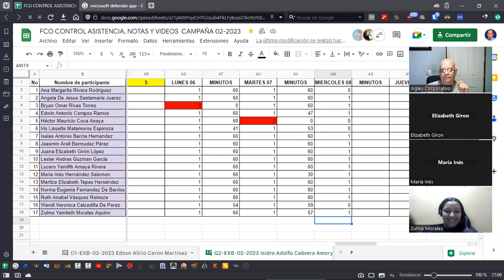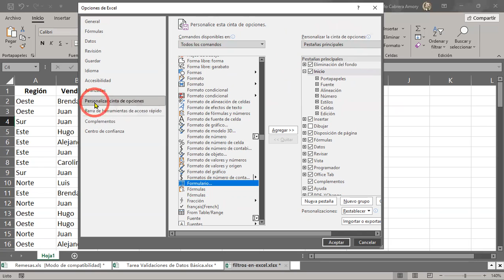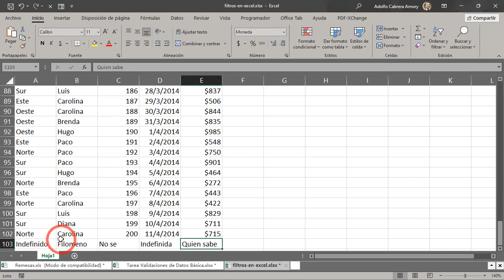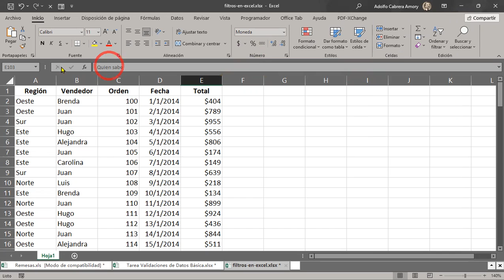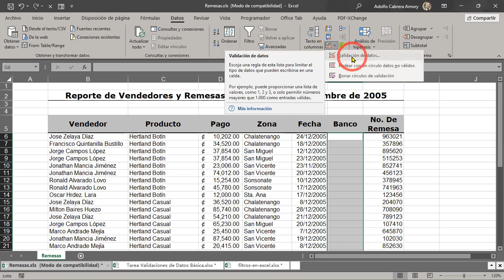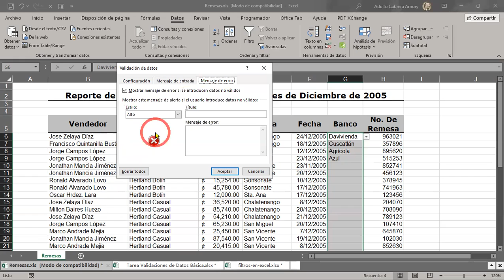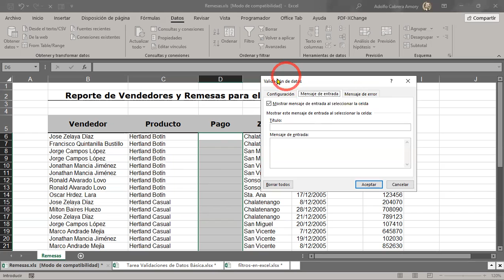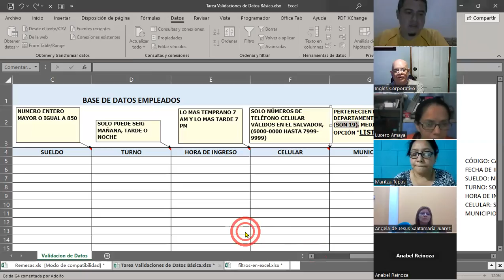SESION 13-08-03-2023-29811-8017-0005/2023-CABRERA-Formularios y Validaciones